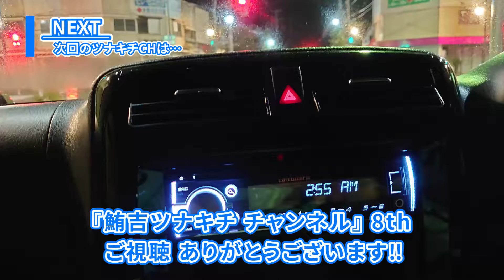【自由研究】夏休み特別企画 こどもマグロ見学ツアー#夏休み自由研究#japan#チャンネル登録お願いします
鮪吉ツナキチ チャンネル
夏休み特別企画と称してこどもたちがマグロ＆ツナキチとふれあいます‼
マグロを目の前にしたこどもたち…早朝にもかかわらずそのインパクトに目が覚める‼
キラキラと目を輝かせ興味深々のこどもたちの姿はマグロに負けない輝きです‼
自由研究の参考にどうぞ‼

"TUNAKICHI CHANNEL" 8th Delivery
Calling it a special summer vacation program, kids will get to meet Tuna & TUNAKICHI !
Please refer to it for your free research !

00:00　オープニング
00:37　「ツナキチさんのまぐろかいたい」
04:58　「おたのしみコーナー」
10:32　「いちばのなかをけんがく」
11:29　「ツナキチさんにしつもんコーナー」
13:38　「ありがとうございました‼」
13:52　「ツナキチコメント」
14:51　エンディング/次回予告